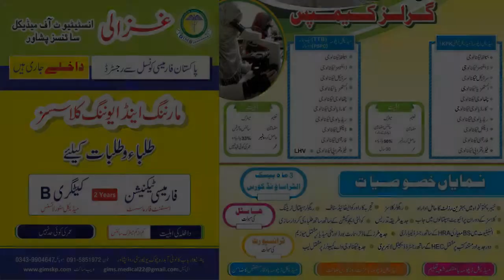23 March 2019 Mashriq